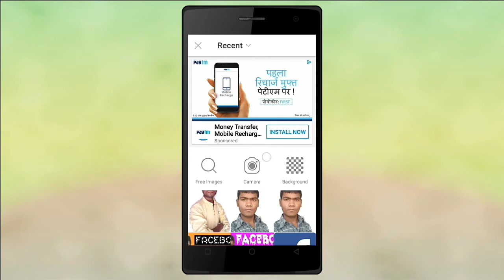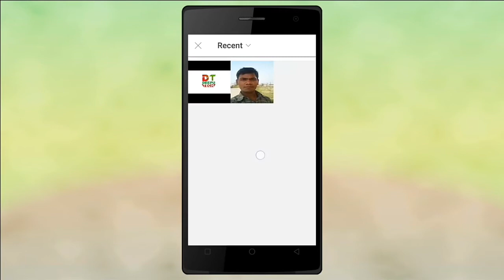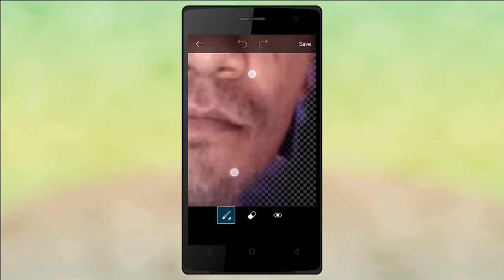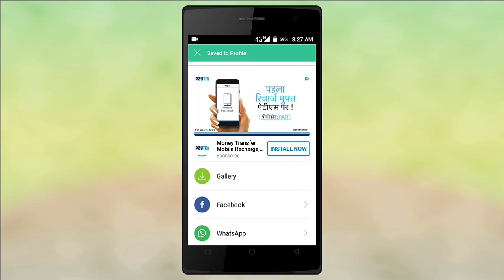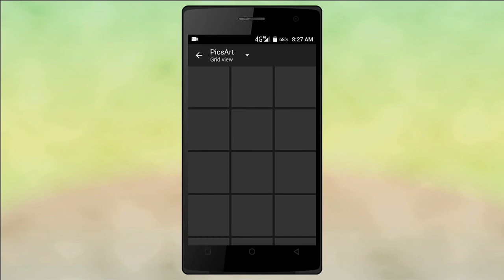फोटो का बैकग्राउंड कैसे रिमूव करें ! PicsArt se background kaise remove kare ! By Deepu Tech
फोटो का बैकग्राउंड कैसे रिमूव करें ! PicsArt se background kase remove ! kare By Deepu Tech

Hello dosto aaj ki es video me maine bataya hai ki aap picsart se ek clik me apne photo ka background kaise change kar sakte hai dost es video ko pura dekhe or video ko like and share jarur karna apke like karne se mujhe pta chalta hai ki aapko meri banayi hui video aapko pasand aa rahi hai ya nahi or hamare deepu tech channel ko subscribe bhi kar lena mujhe umeed hai ki ye video aapko pasand aayegi